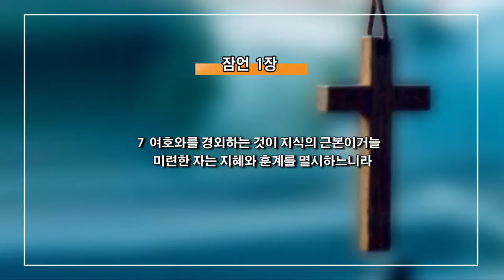(단비TV) 빈상석 목사- 여호와를 경외하는 삶 (5)